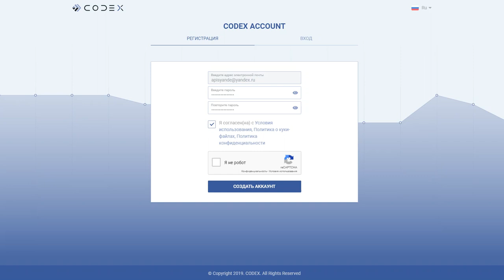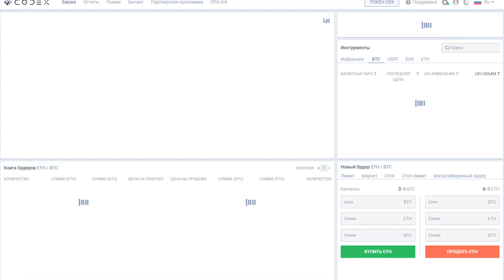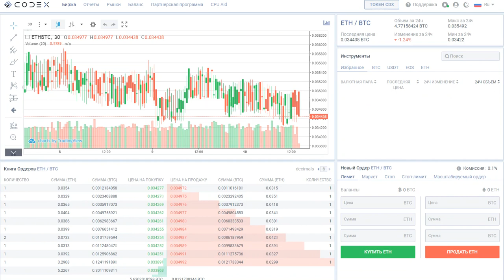CODEX EXCHANGE получай токен CDX за действия